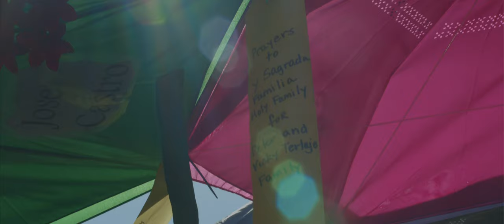St. Joseph’s Church umbrella display | Inarajan,Guam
St. Joseph’s Church in Inarajan has put together a memorial umbrella display in remembrance of the community’s departed loved ones and to commemorate All Souls’ Day.